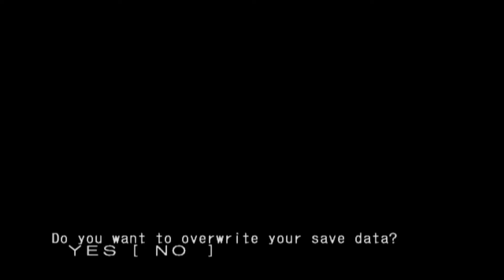GioGio's Bizarre Let's Play #8! Intoxicating Green Day and Ground-dwelling Oasis!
Last time we defeated Notorious BIG and made it to Venezia, where Abbachio was quickly "dispatched." This time we head to Rome to meet up with someone, willing to help!